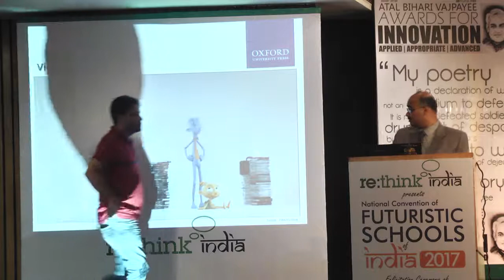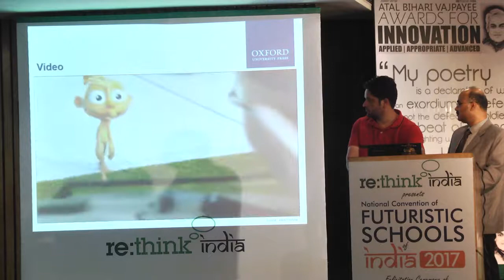00022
eduTech Leaders discussion